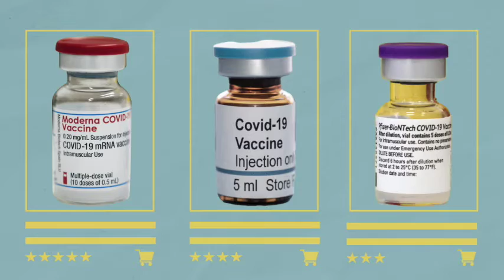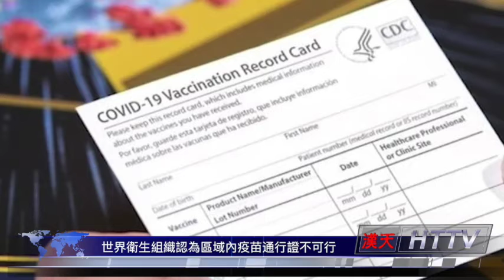国际刑警组织警告制造假疫苗情况猖獗；德州取消口罩令放宽疫情限制引发争议；美国国务卿坚称中国疫情信息不透明；伊拉克再次袭击美军基地美国公民死亡；20210304汉天新闻